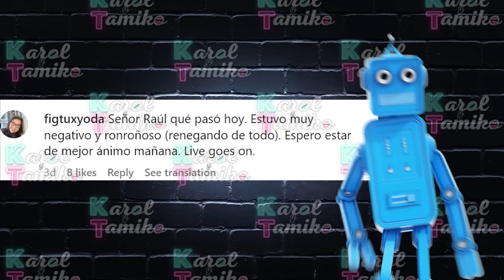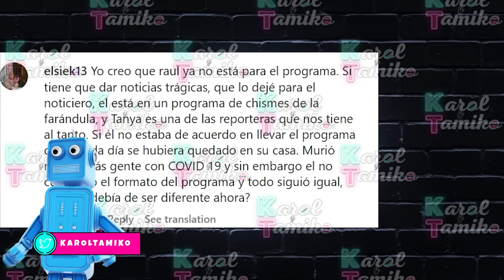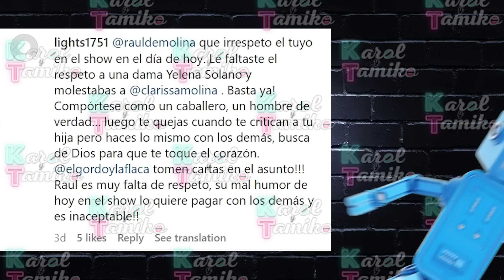Clarissa Molina averguenza a Raul de Molina en El Gordo y La Flaca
Raul de Molina fue avergonzado por Clarissa Molina durante la transmisión  del programa de Univision

💌ENVIAME UNA TARJETITA:

📬 Karol & Tamiko
11901 Santa Monica Blvd. Suite 626